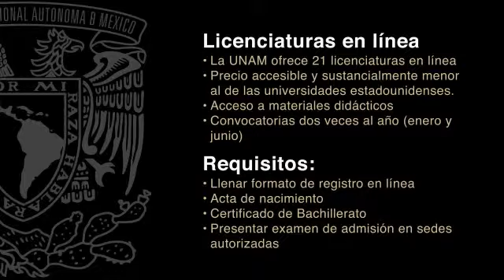Oferta Académica UNAM Los Ángeles 2013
La UNAM Los Ángeles es la representación de la Universidad Nacional Autónoma de México en esta ciudad. Buscamos promover la educación y la cultura mexicana en California.
La UNAM LA busca facilitar el acceso a la educación mediante la oferta de nuestros programas: el bachillerato, las licenciaturas y los diplomados a distancia, la certificación del español como segunda lengua, los cursos de idiomas, y demás cursos hechos a la medida.
La UNAM Los Ángeles es un puente hacia el México contemporáneo al traer a esta ciudad sus debates actuales, su historia y sus tradiciones.